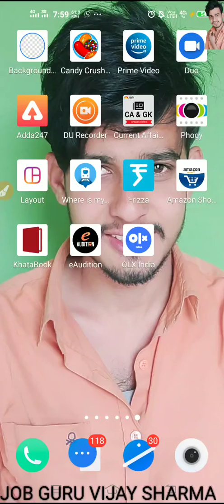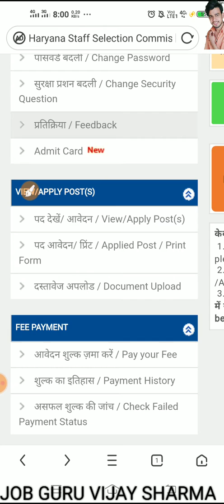ALM 2020_ वाली वैकेंसी के एडमिट कार्ड आ चुके हैं कौन सी कैटेगरी का आया है??